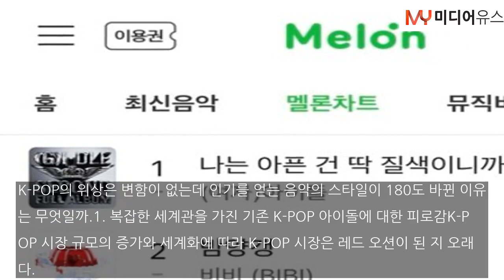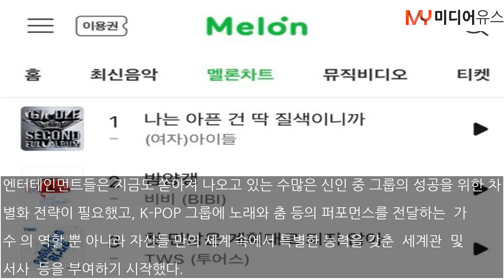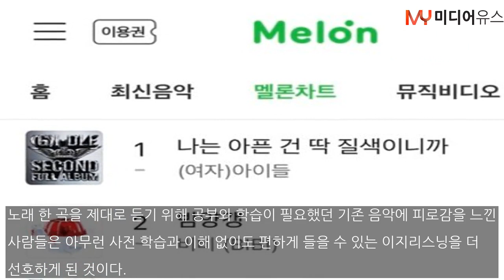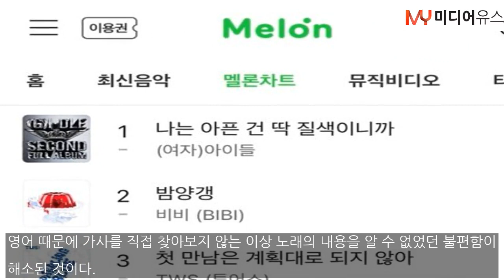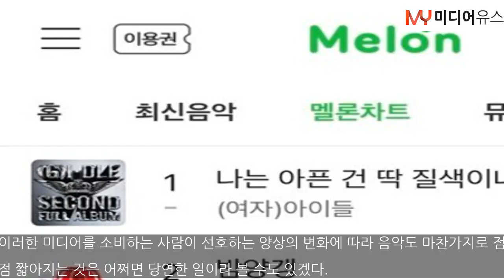이지리스닝이 장악한 음원차트, 사람들은 왜 열광할까?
[미디어유스 / 김수림 기자] 이지리스닝(Easy Listening)이란 말 그대로 가볍게 부담 없이 그리고 머리 굴릴 필요 없이 듣기 편한 곡들을 가리킨다. 이지리스닝 곡들의 특징은 직관적인 가사, 선명한 구조, 대중 직관적인 멜로디, 짧은 길이 등이다. 최근 발매된 대표적 ‘이지리스닝’ 곡으로는 New Jeans의 ‘Hype boy’, 비비의 ‘밤양갱’, TWS의 ‘첫 만남은 계획대로 되지 않아’ 등이 있다. 이 곡들은 모두 음원차트 및 음..본문기사 더보기. 기자